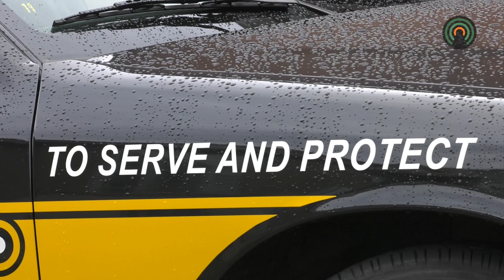Multiple arrests made after Pike County drug round-up